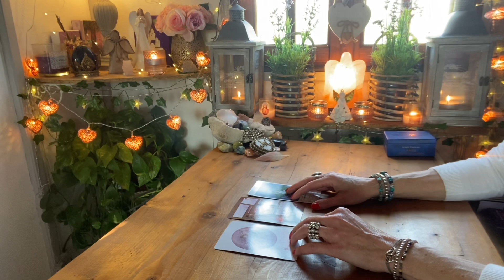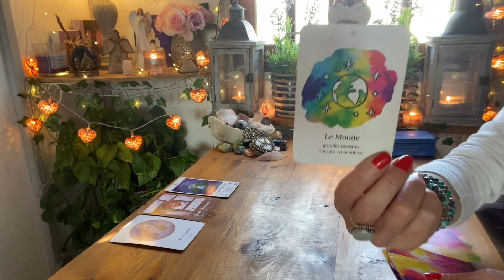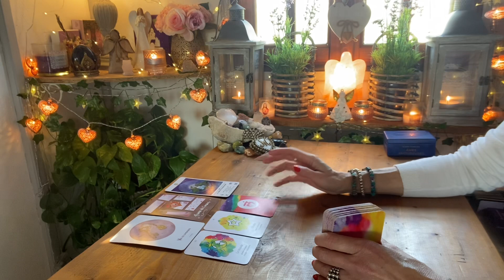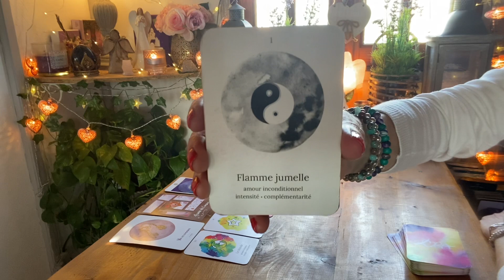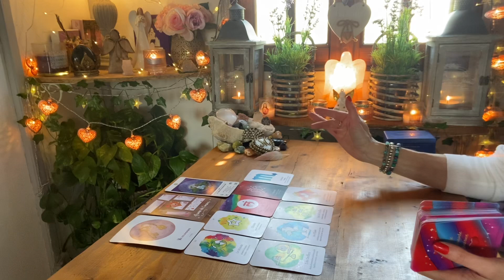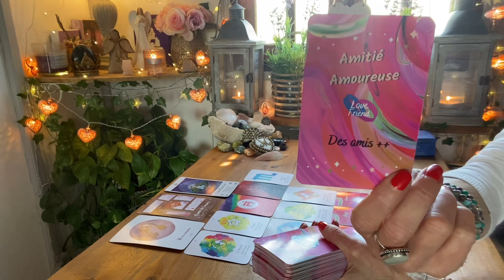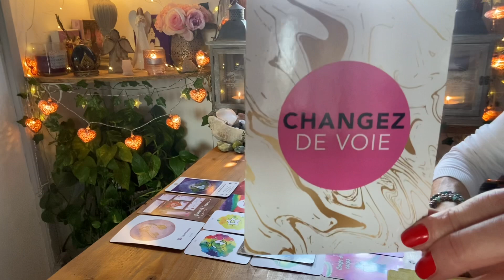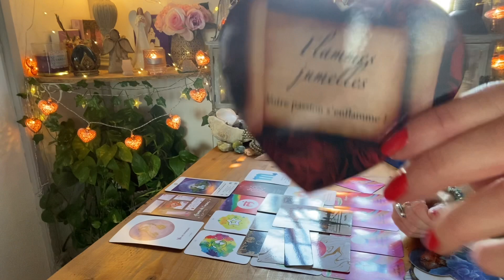♐️🔮 Un bel équilibre intérieur et de beaux projets à 2… !! 🌹🏠💍🗝💕SAGITTAIRE / SENTIMENTAL 💖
🌟 NOUVEAU ! 🌺

- 10% SUR TOUTES LES CREATIONS,